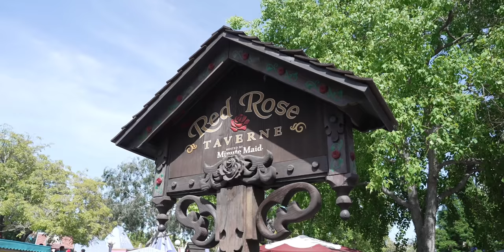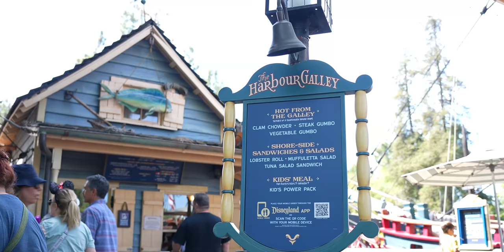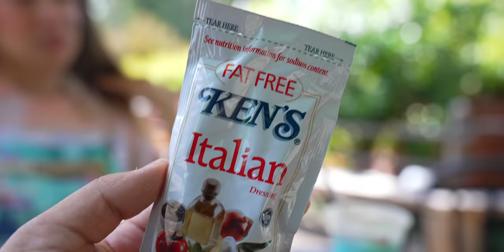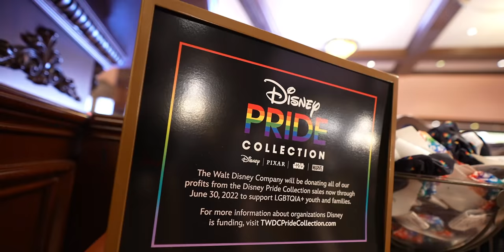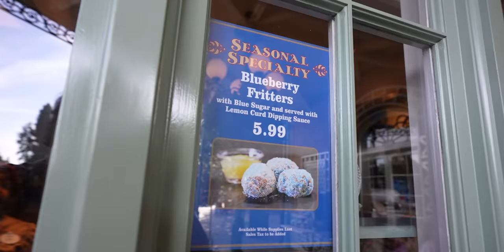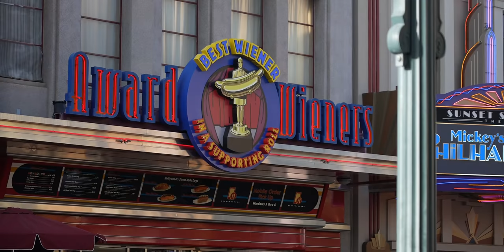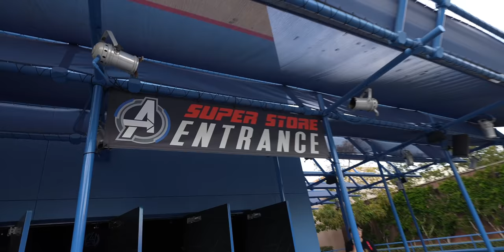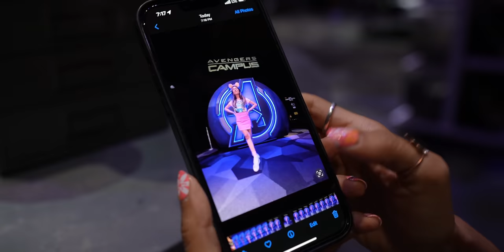Disneyland NEW Summer Food Has Arrived With A HUGE BBQ Footlong And More! Disneyland Food Guide 2022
Join us today as we take you to Disneyland to check out all new food that they just released for the summer. They have all new foods like the BBQ footlong an the refreshing Pelican Punch from Harbour Galley! We are gonna have a great time so join us on this foodie adventure!

0:00 Preparing or Food
1:09 Do You like Disney Foodie Videos?
2:18 Summer Stuff Grey Stuff
3:54 Blue Bayou Reopens
4:46 Harbour Galley
5:06 Pelican Punch
6:30 Harbour Muffuletta Salad
7:38 Vegetable Gumbo in Sourdough Bread Bowl
8:50 New Disney Shirt I Decided to Wear
9:38 Pride Merch
10:04 New Starbucks gold Tumbler
10:24 New Disneyland Ears
11:29 Tarzan Tree House Update
12:06 Blueberry Fritter with Lemon Curd Sauce
13:21 Hoppin John Impossible Wrap
15:29 Heading Over to Dca
16:32 BBQ Footlong
18:25 No More Cheesesteak
19:31 Avengers Super Store
20:36 Awesome Photo Ops
22:09 Outro